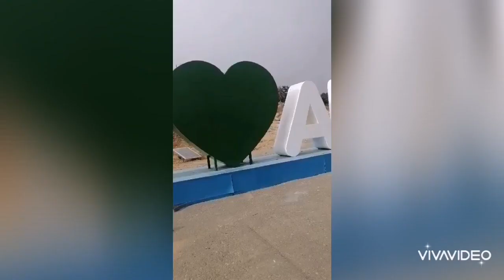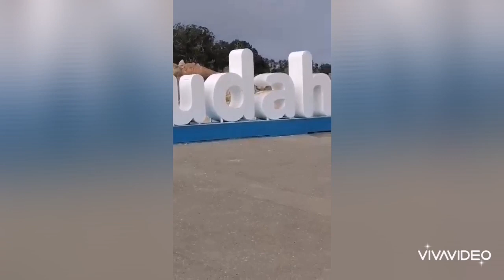ABHA ang Baguio nang Saudi Arabia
Hello guys new upload video,, Itong video na ito ay recorded by my Husband when he's in Mission in ABHA Saudi Arabia.
If you like this Video Guys please give a TAMSAK and if you haven't yet SUBSCRIBE to my Channel please CONSIDER SUBSCRIBING, click that BELL if you want to notify everytime I have a new video upload. Mag bakas Para kayo ay mabalikan. THANK YOU & GOD BLESS!